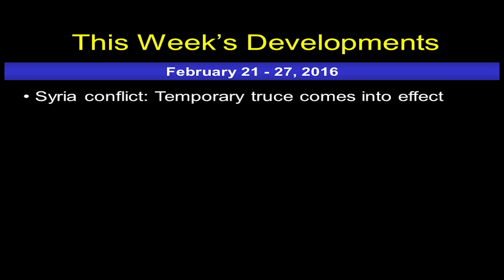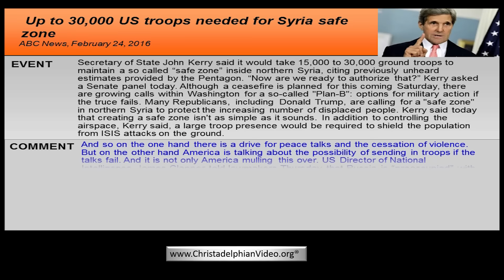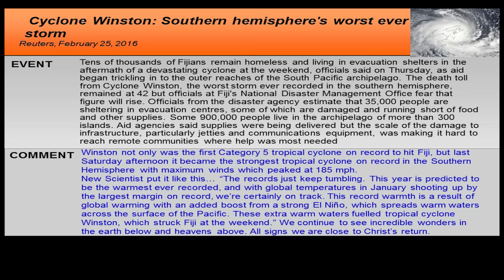Uk's Campaign to Leave EU takes 4 percent point lead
Christadelphianvideo Bibletruthandprophecy christadelphianstalk Christadelphians Christadelphian Britain plays a important role in the Bible and prophecy. Current events in the world involving Britain were foretold in Bible prophecy, and herald the return of the Lord Jesus Christ to this earth to take which is rightfully his, TO RULE AS KING OVER THE EARTH.
The great prophecies of Daniel given 2,600 ago are explained. History and archaeology help identify all the symbols used to portray in the prophecies. By examining the Word of God, personal faith is developed and we can be assured of the outworking of the purpose of God.